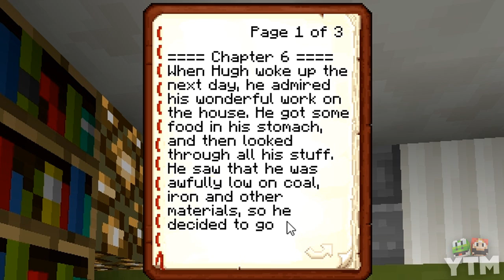Minecraft Factions: Raid Control - Ep63 [Part 1/2] - GOING DOWN UNDER!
WHAT HAPPENS WHEN YOU COMBINE A RECORDING, A LIVESTREAM AND A STORY? ...WATCH AND FIND OUT!

↓Play Pixelmon with an AWESOME community on my new server, 'PocketPixels'!↓
→ IP: play.pocketpixels.net ←

If you enjoyed this video, why not tweet it? It's one way you can help out!